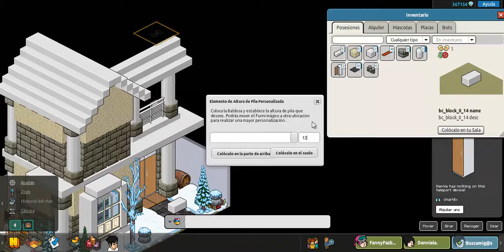Casas /Segundo Piso / Habbo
Habbo Xkekos

Nombre : Chartlix

Hola New Videos